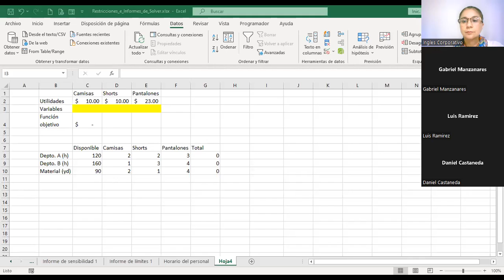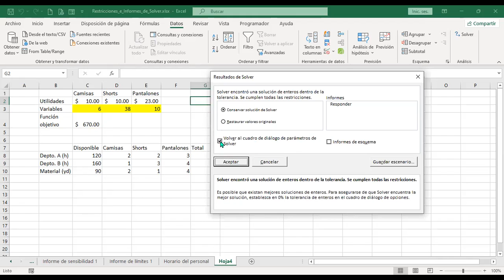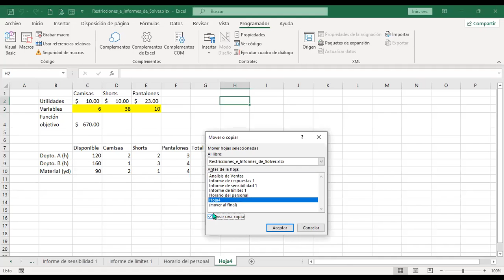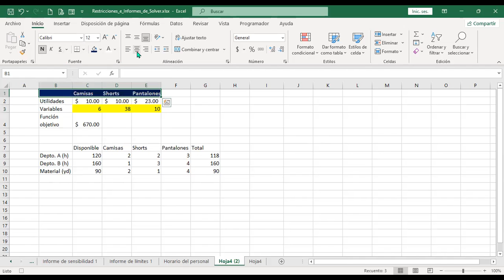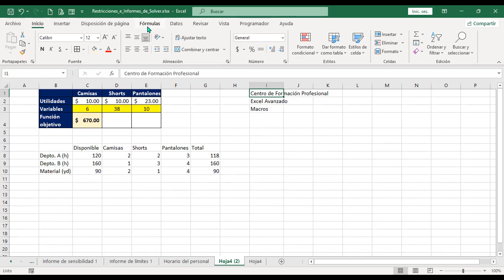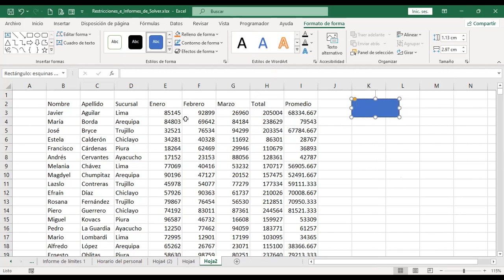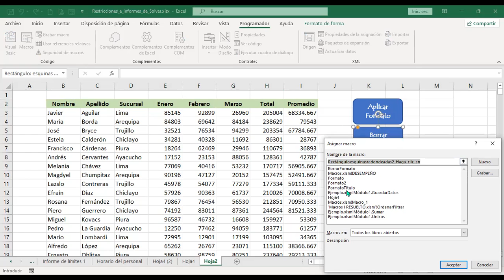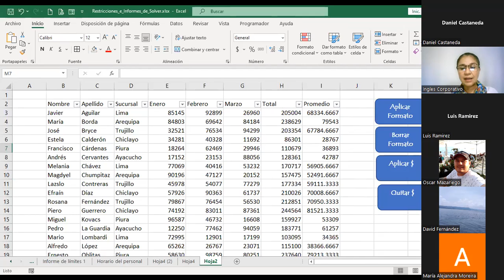Ingles Corporativo-16-6-22-Introducción a Macros